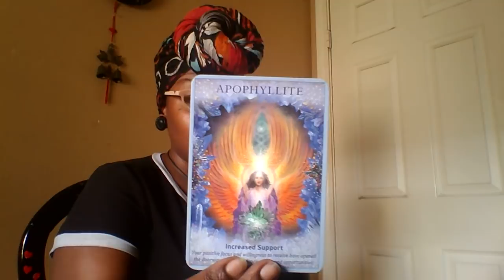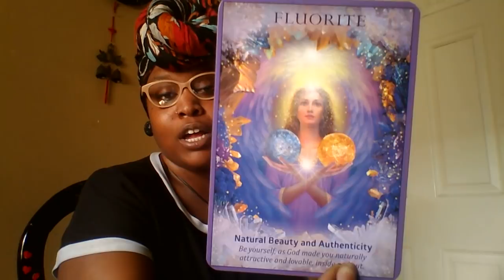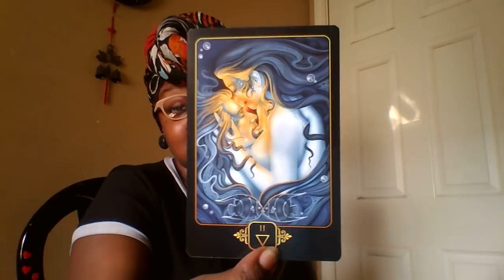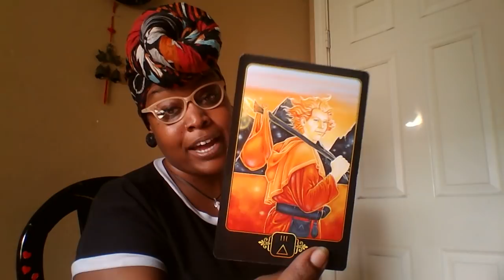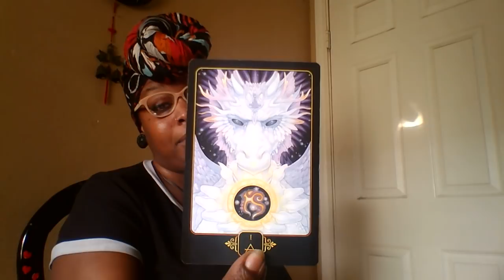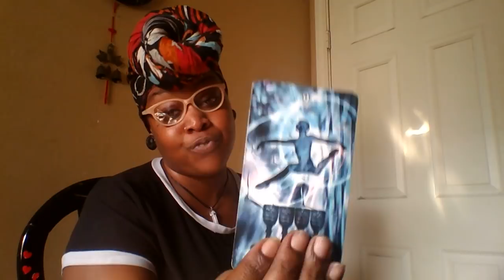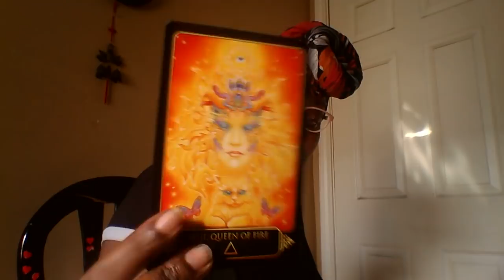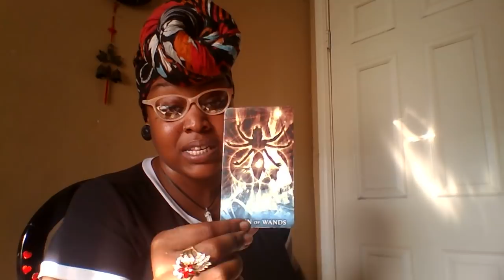Virgo-🎇 Retrograde Bonus Video🎇- "Tis the Season of the RE" Late July 2018